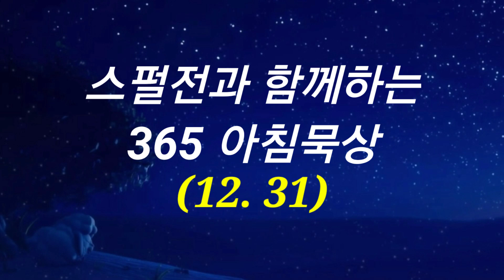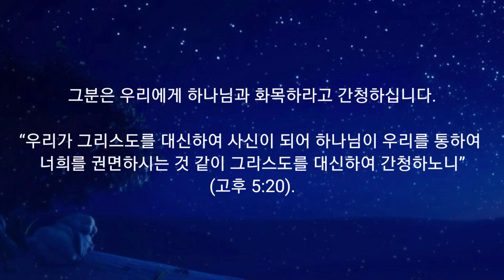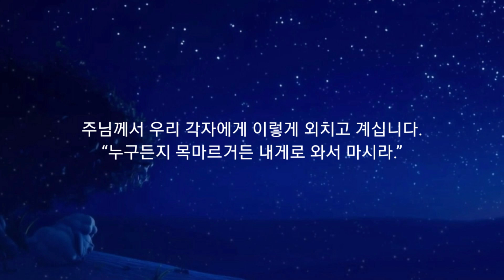365 아침묵상(12. 31)